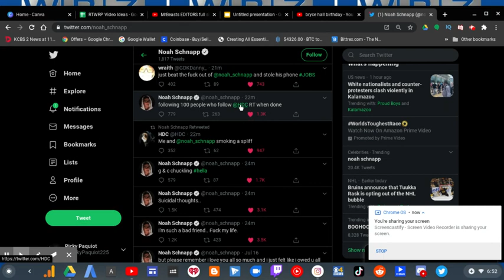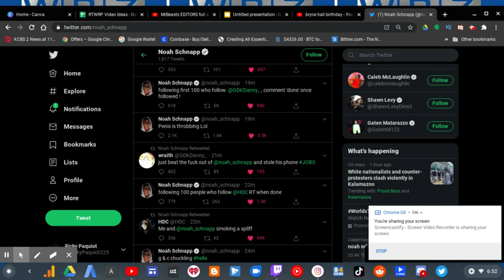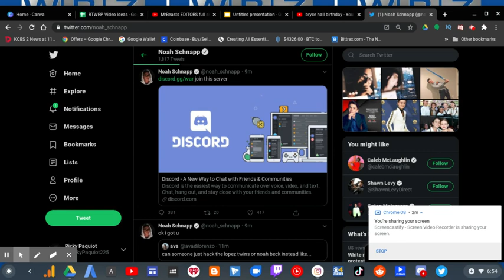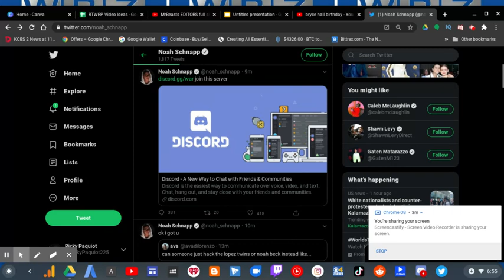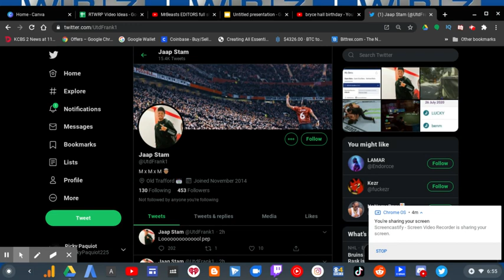Noah Schnapp Got Twitter Hacked! | RTWRP #99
Noah Schnapp Got Twitter Hacked! |

Noah Schnapp was trending on Twitter, but not for the right reasons.
Noah's Twitter account was hacked by Twitter user @UtdFrank1 who was the one confirming that he hacked into Noah Schnapp on Twitter. Noah's hacked Twitter account tweeted out racist & sexual stuff.